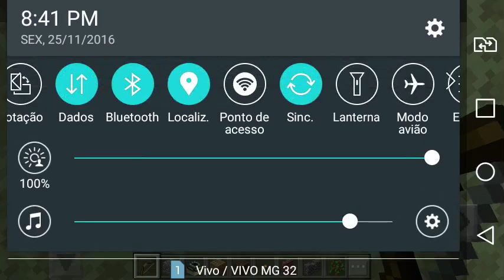Ensinando a fazer o portal do ender kkk olha as coisas que EU falei